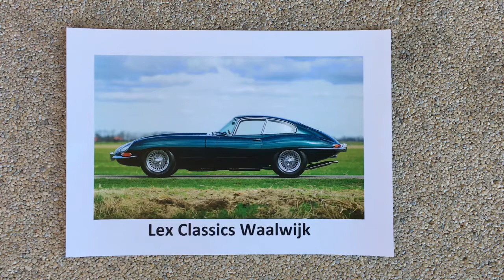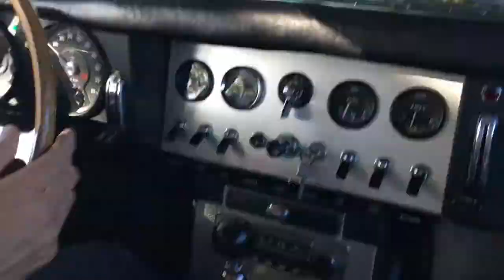1962 Jaguar E type S1 coupe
Te koop 1962 Jaguar E-type S1 coupe 3.8 liter bij Lex Classics in Waalwijk. Check onze website voor onze collectie